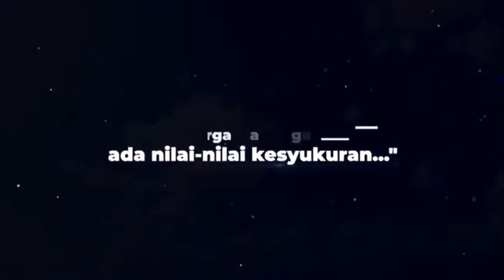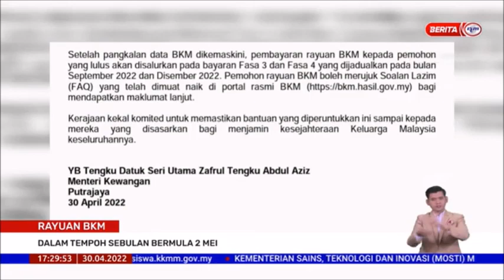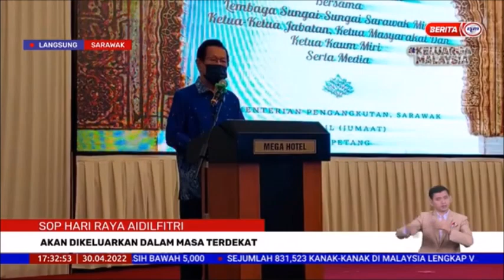30 APR 2022 - BERITA WILAYAH